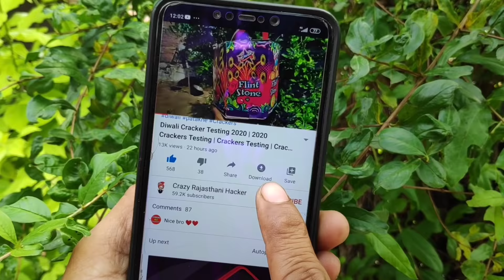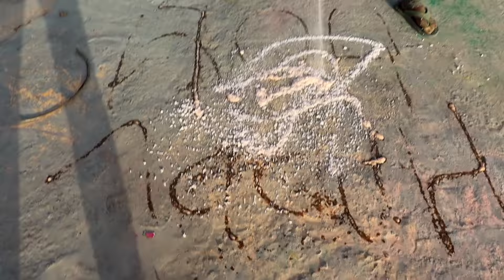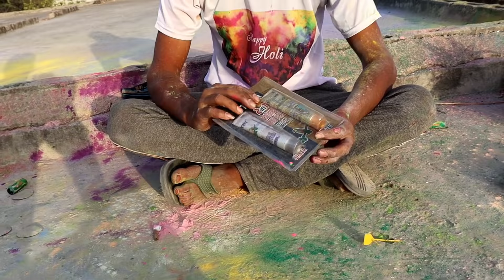All Holi items testing | Testing new Holi Stash | Holi celebration